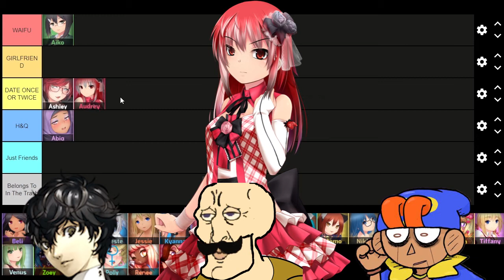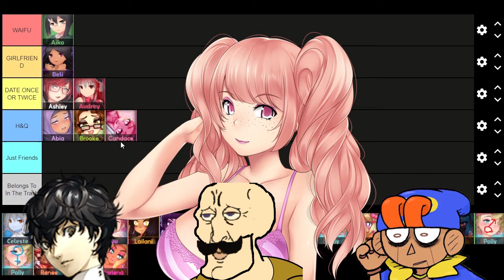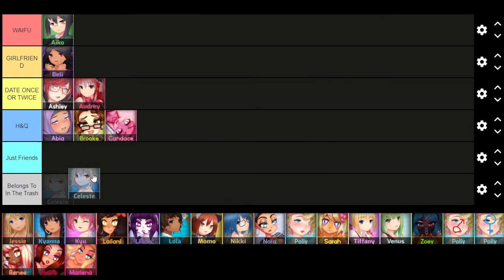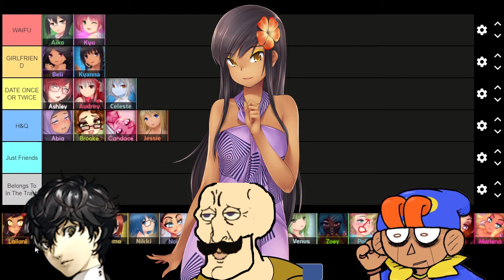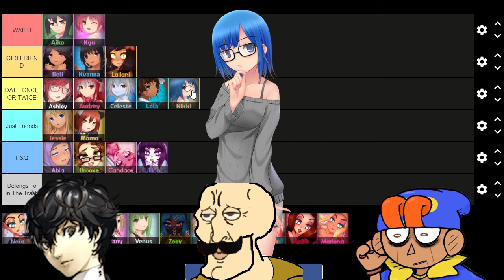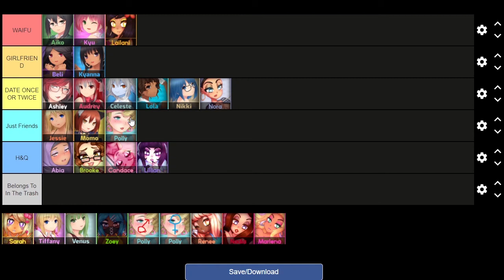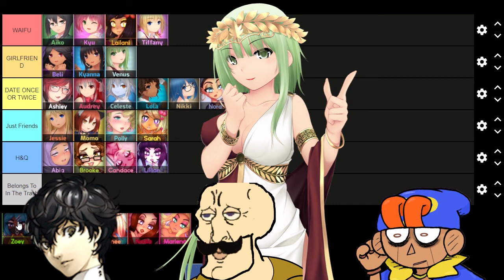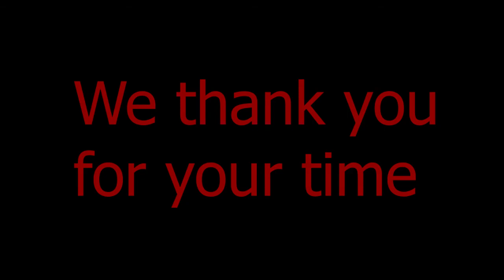Huniepop Waifu Tier list with friends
me and my friends rank Huniepop waifus
My friends: